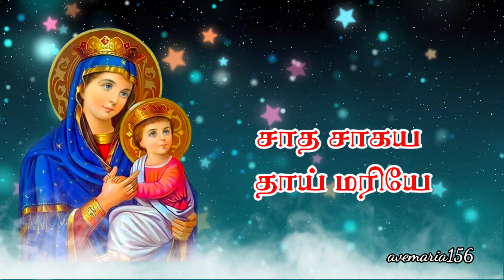கல்வாரி பலியினிலே எம் பாவம் சுமந்துவர்காய்...|Tamil Christian Songs 🌹🌹🌹🙏🙏🙏.